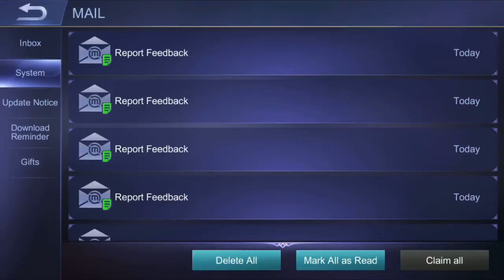Watch me play Mobile Legends: Bang Bang via Omlet Arcade!